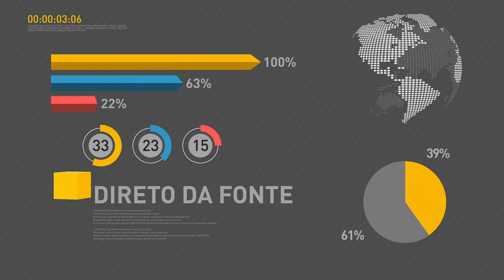Presidente Temer participa de cerimônia de 1 ano da Lei de Responsabilidade das Estatais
REPÓRTER NBR 11H - 29.06.17: Conselho Monetário Nacional (CMN) define meta de inflação de 4,25% em 2019 e 4% para 2020. Presidente Michel Temer participa nesta quinta-feira (29) de cerimônia de 1 ano da Lei de Responsabilidade das Estatais. E mais: presidente Temer nomeia Raquel Dodge para assumir a Procuradoria-Geral da República.